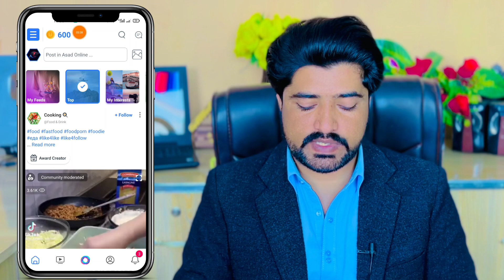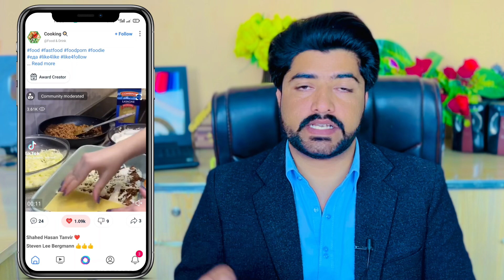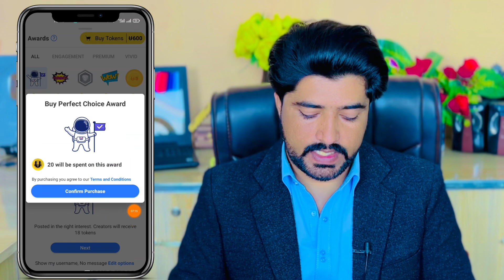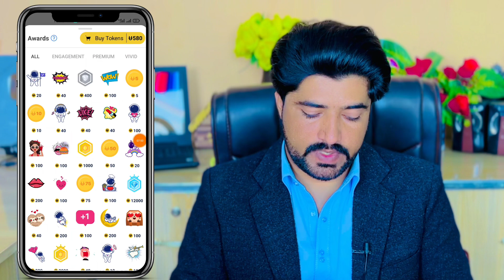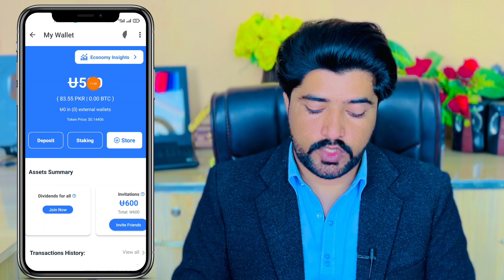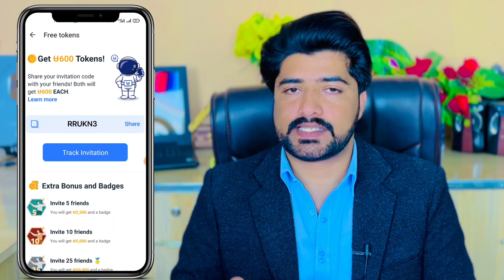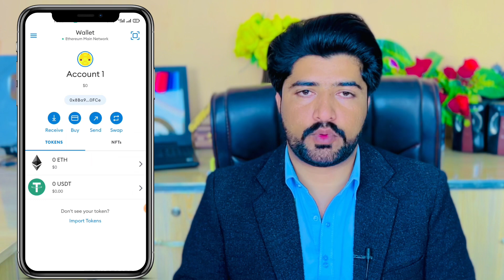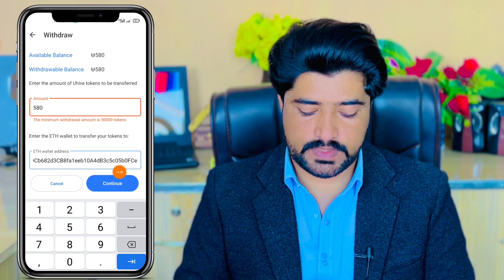Uhive App | Earn Money From Uhive App | Watch Short Videos Earn Money From Uhive App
asad_online560

1- How to Earn Money Online in Pakistan
2- Earn Money Online
3- Make money online at home
4- Online earning in Pakistan
5- Earn money online without investment
6- Earn money from home
7- Earn money online without investment for students
8- Online work and earn money
9- Online Business Ideas in Pakistan
10- Make money online fast
 pakistan,